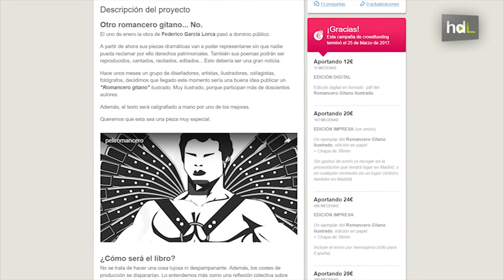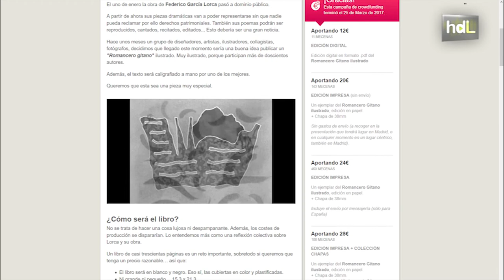HDL El Romancero Gitano de Lorca cobra vida con el crowdfunding y las ilustraciones de 250 artistas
Más de 250 artistas de toda España se han unido para, entre todos y de manera colaborativa, dar forma y coeditar un 'Romancero Gitano' ilustrado. Lo han hecho a través de una campaña de crowdfunding en la que han multiplicado casi por ocho la inversión que necesitaban para ello. Y todo gracias a que desde 2017, la obra de Federico García Lorca es de dominio público.